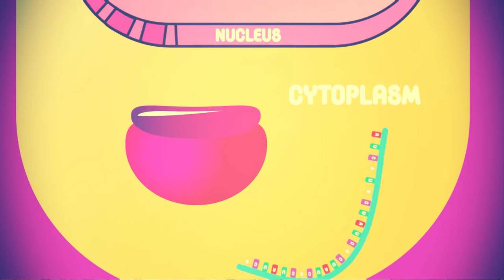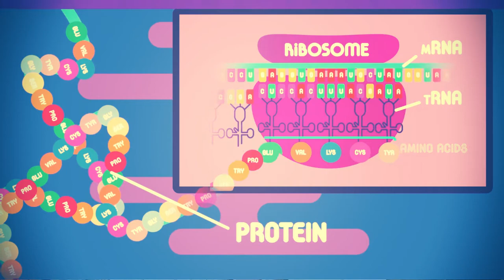RNA Vaccines - Corona virus - தமிழ் - Samy22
This video is about an overview of the RNA vaccines. Hope you like this video.